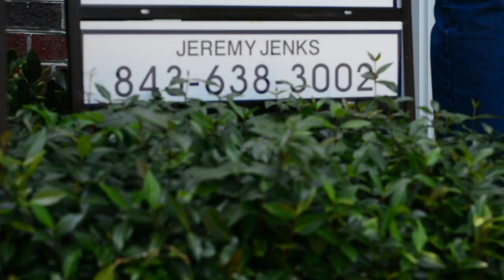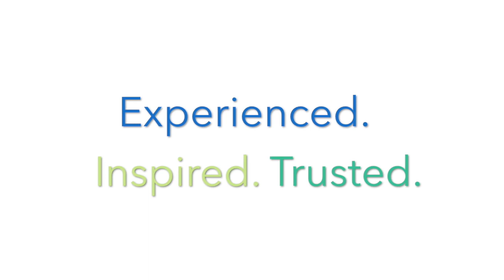Choosing A Realtor | Forbes Magazine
While anyone looking for a home will probably be inundated with suggestions like, “I have a friend who’s a nice guy and has a real estate license,” or, “You need to call my Uncle Bud, he sells real estate sometimes,” by all means call them. But remember, real estate agents are part of a service industry and there can be wide variations in how committed, engaged, and knowledgeable an agent is, all of which can limit the options when trying to find the right home.